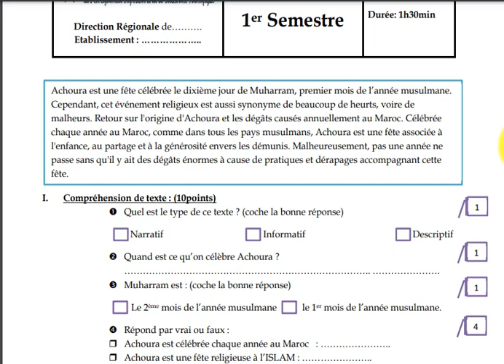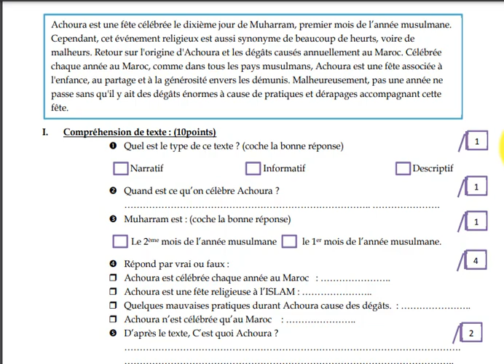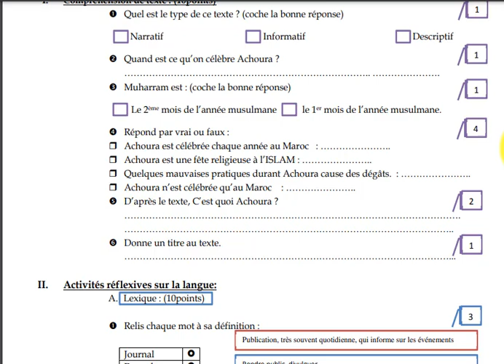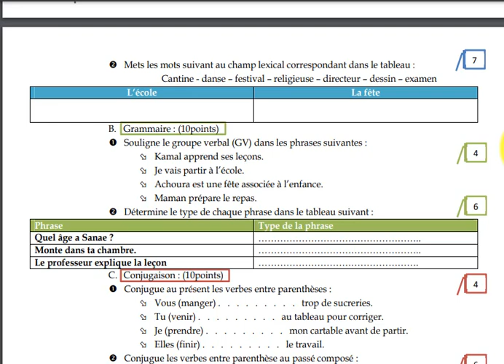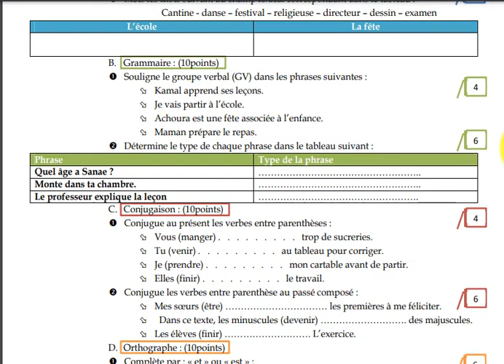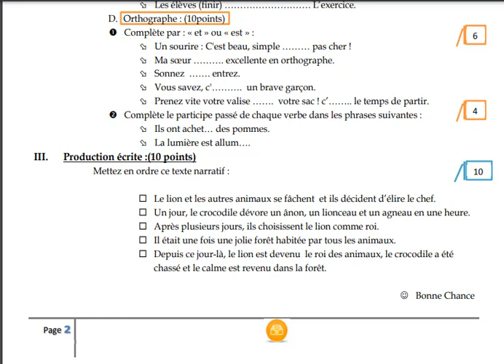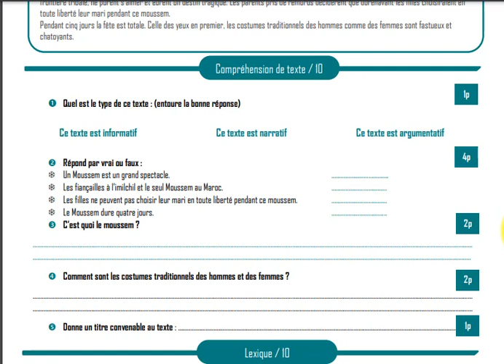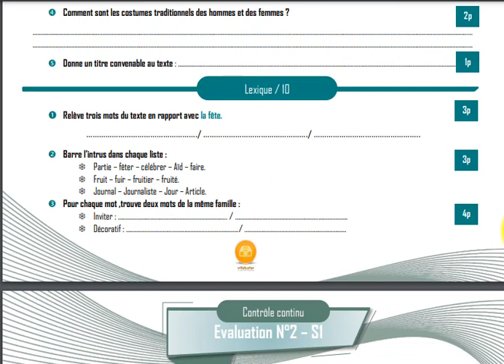نمودج فرض التاني الدورة الاولى مادة اللغة الفرنسية المستوى الخامس ابتدائي